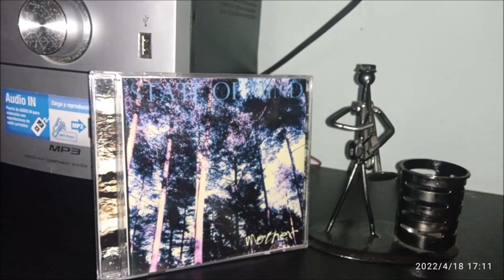State Of Mind ‎– Good Old Times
State Of Mind ‎– Mother (1995)